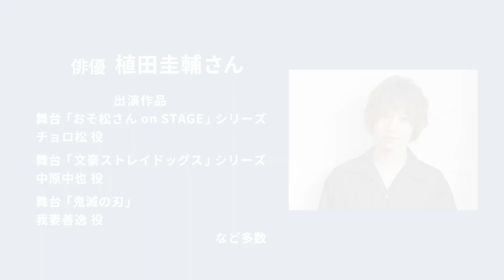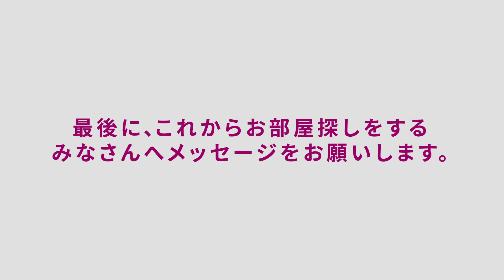UR賃貸住宅 植田圭輔さんインタビューvol.3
UR賃貸住宅のお部屋に遊びに来てくれた俳優・植田圭輔さんに、引き続きインタビュー！今回は植田さんご自身のお部屋づくりや、お部屋の選び方などについてお話を伺いました。「団地探偵R～ディストピアから来た男 篇」で演じていただいた「スマイ・ザ・ブラッディ」からは考えられない程、爽やかな植田さんの表情をお楽しみください。

●「団地探偵R～ディストピアから来た男 篇」はこちら